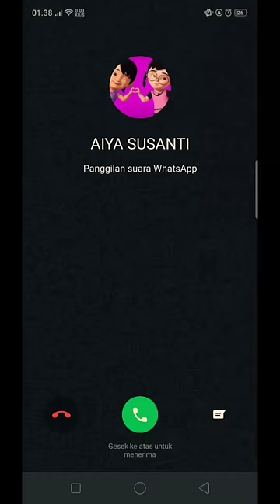DI TELEPON AIYA SUSANTI